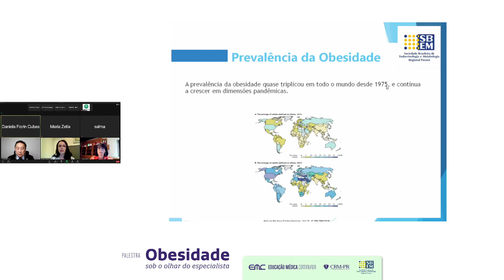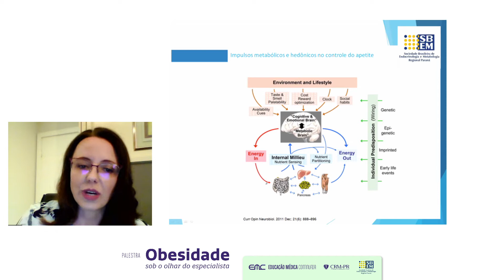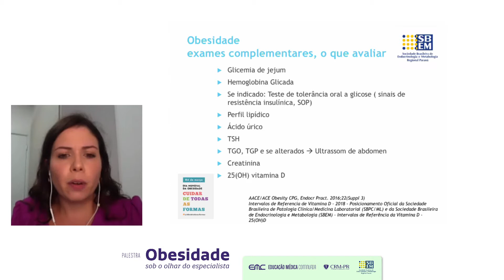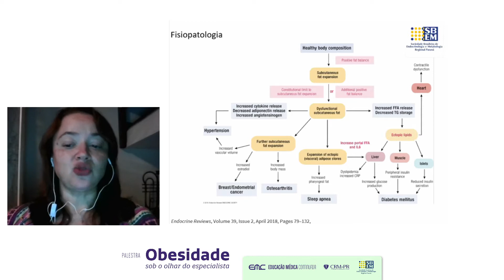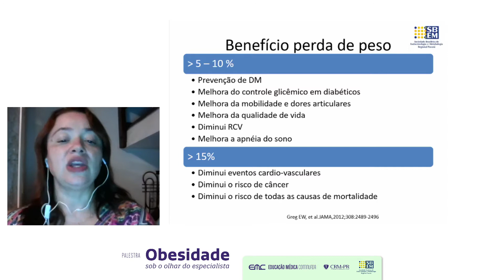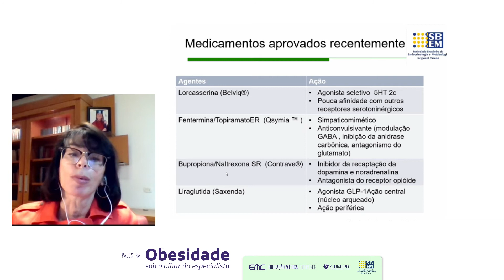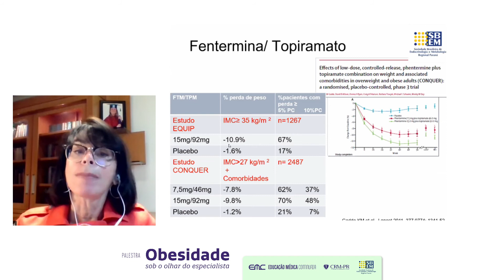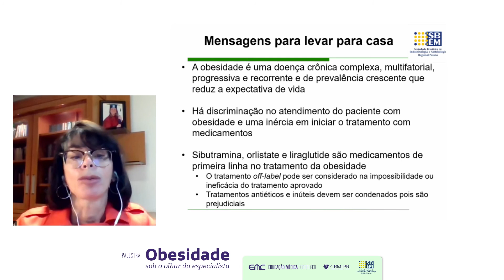2021/03/11 - Palestra: Obesidade Sob o Olhar do Especialista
O conteúdo apresentado nas aulas e eventos de Educação Médica Continuada é destinado a médicos e estudantes de Medicina e podem conter imagens sensíveis para alguns públicos. As opiniões e informações apresentadas não representam a opinião do CRM-PR, sendo de responsabilidade dos respectivos palestrantes e convidados.

Objetivo